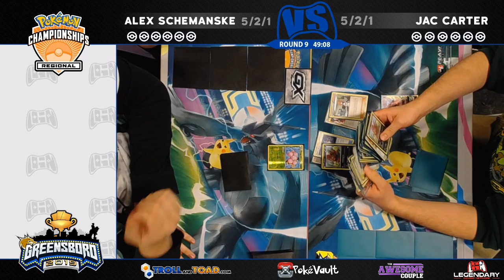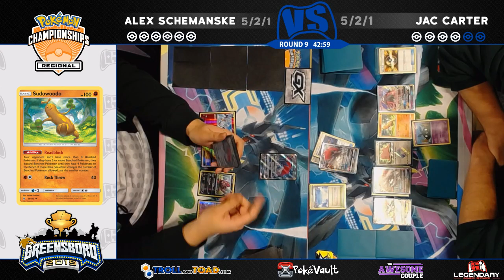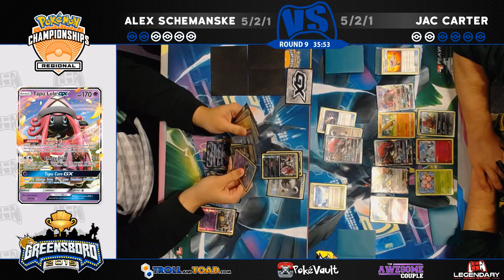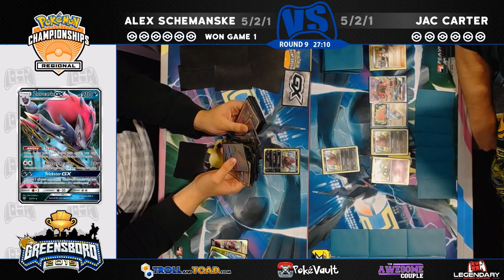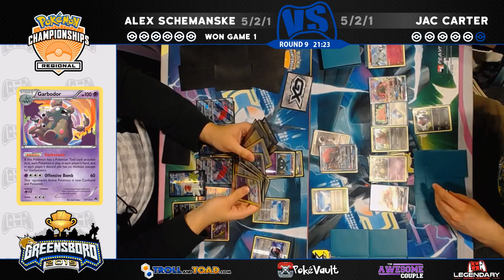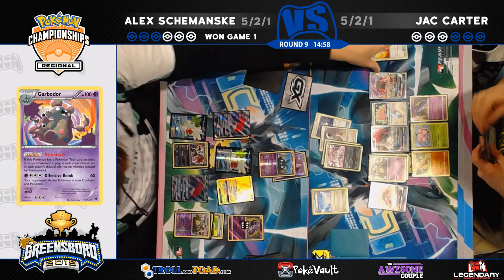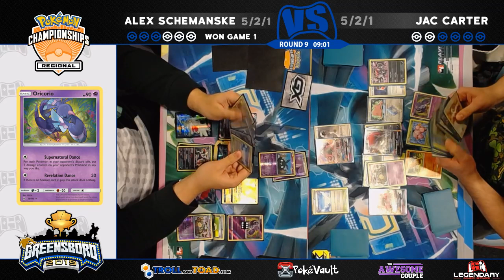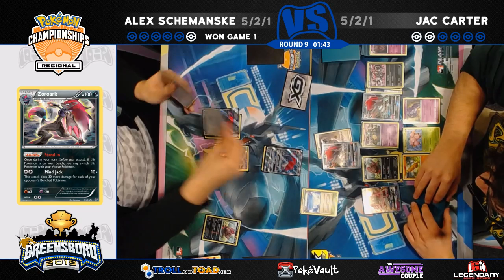Pokemon TCG - ROUND NINE - Alex Schemanske VS Jac Carter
Welcome back to the Legendary Gaming Network. It is Alex Schemanske VS Jac Carter in this _ round of the 2019 Greensboro Regional Championships.